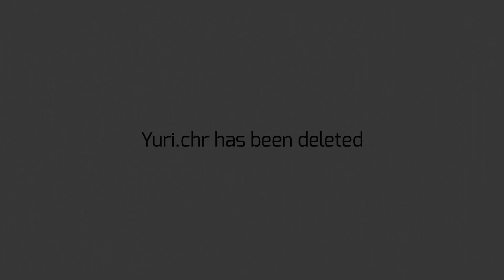Get out of my head (DDLC) VERY VERY OLD READ DESCRIPTION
Soo I made this as part of a failed animation when I first started animation and this was the only semi-good part that I could salvage.